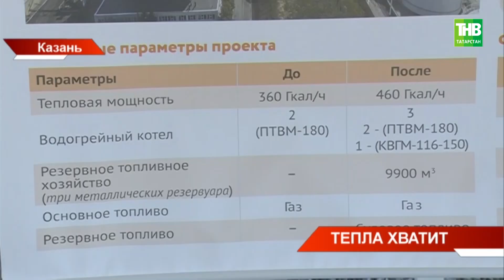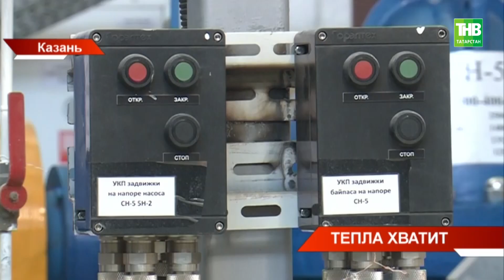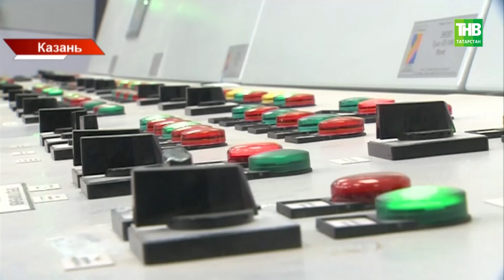В Казани заработала новая модернизированная котельная «Азино»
→ В Казани заработала новая модернизированная котельная «Азино». Событие важное для столицы. В микрорайоне проживают 140 тысяч жителей, это сравнимо с целым Нижнекамском. Это открытие пример и для всей республики. Объект открыли с учётом бурного роста Азино. В ближайшие три года сюда заедут ещё пятьдесят тысяч человек. И прежних мощностей бы котельной не хватило. О значимости говорит и тот факт, что объект осмотрел Рустам Минниханов. Президента заинтересовали и техническая "начинка" и строительство на перспективу. Как новая экономическая ситуация повлияла на ввод котельной и какие цифровые возможности применяют в работе увидела Алия Хайрутдинова.

Координаты:
☎ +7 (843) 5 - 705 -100